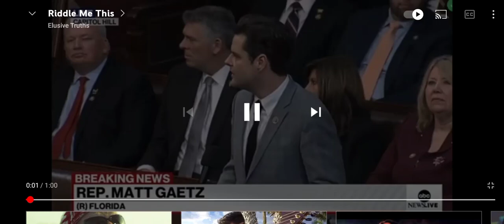remember I told you these things.